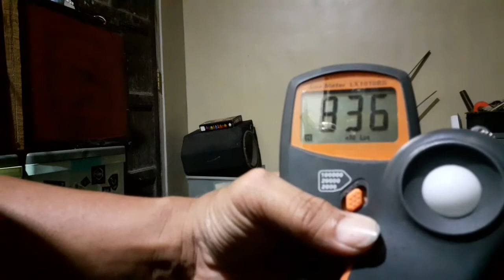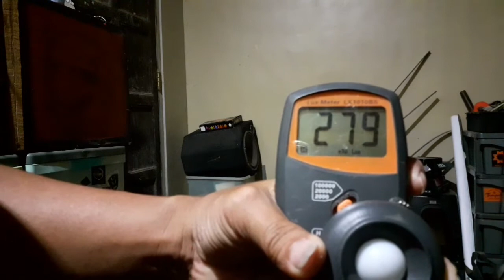Retrofit Mobil Ertiga DOBEL PROJIE BOSKKUU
Gokil dengan dobel projie, padahal reflektor single

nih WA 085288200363